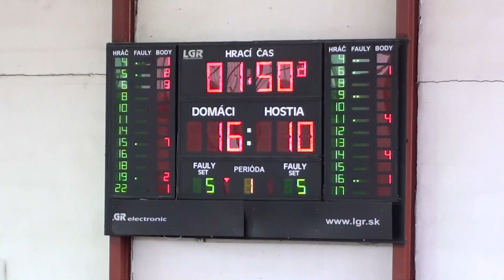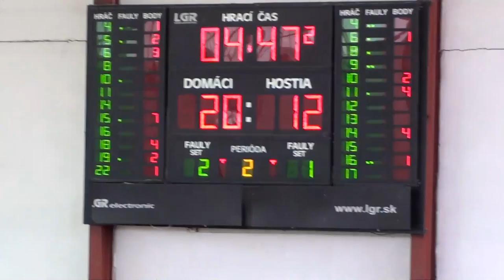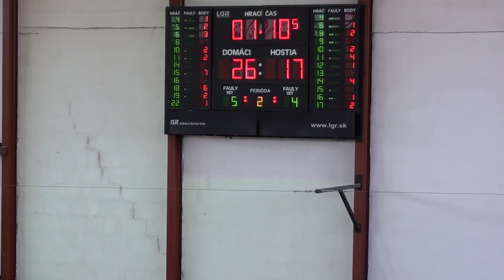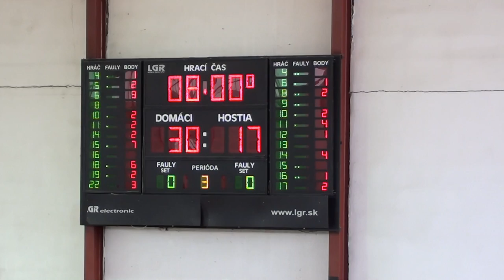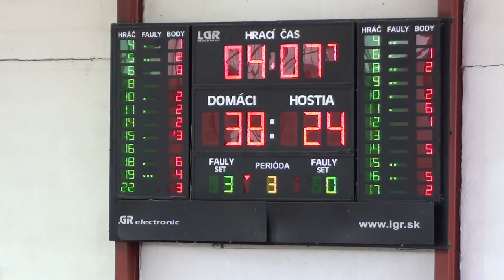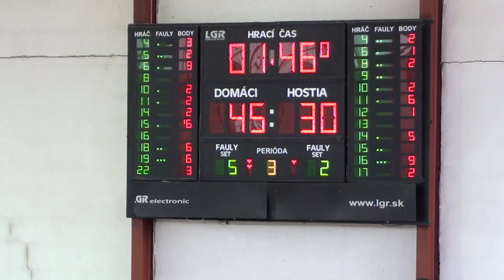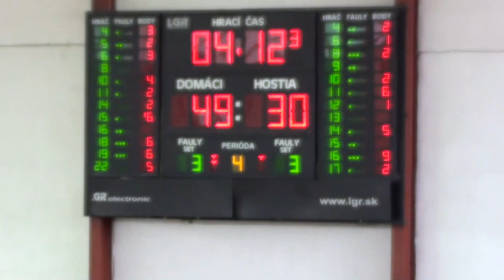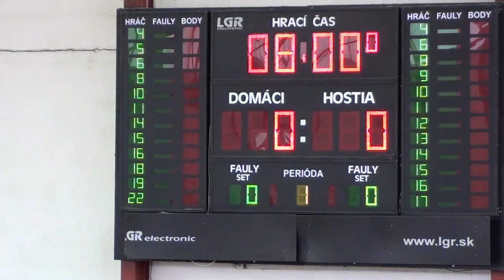RIM Basket Košice - BK 04 AC LB Spišská Nová Ves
Finálový turnaj Majstrovstiev SR starší mini